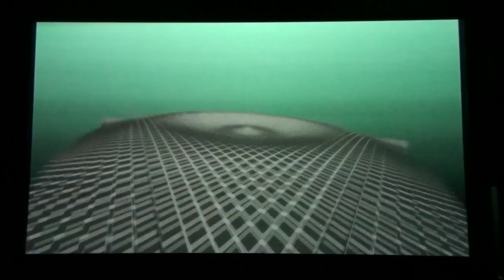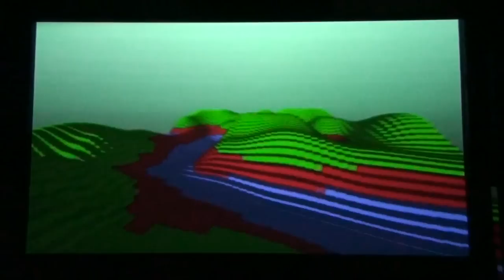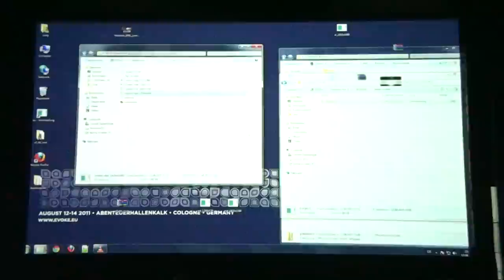Evoke 2011 - PC4k Compo - Green Cube - (Live Footage)